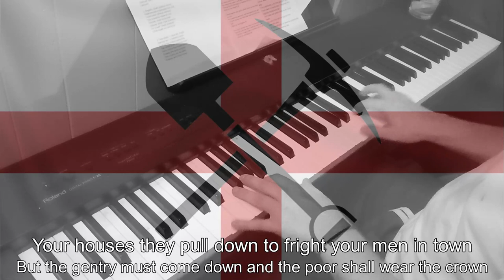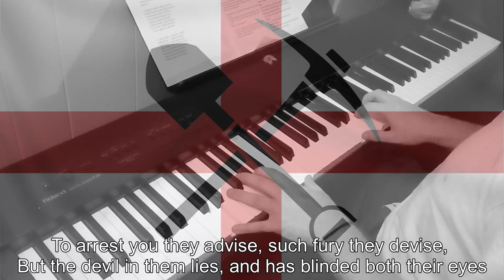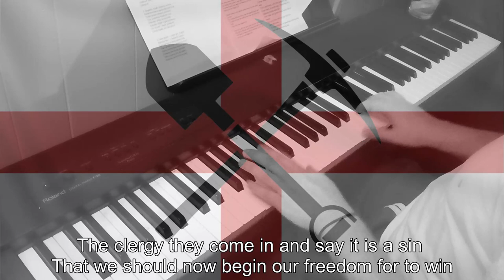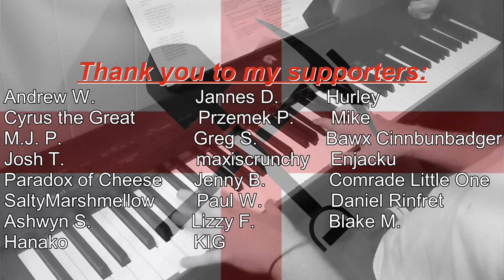Piano/Vocals: The Diggers Song